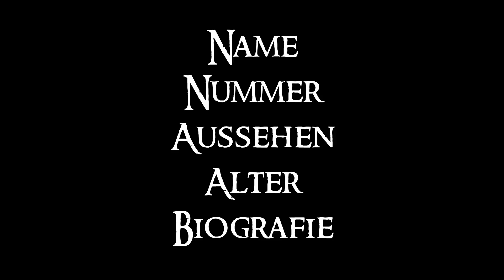BEWERBUNG FÜR DEN STURM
Verfolgt die Meisterliga von Pro Evolution Soccer 2013 (PES 2013) mit dem KSV ZockerDudes. Wir starten in der 2. Bundesliga und unser Ziel ist es nach ganz oben zu kommen!

Eure ZockerDudes
Daanbo & Othaldo